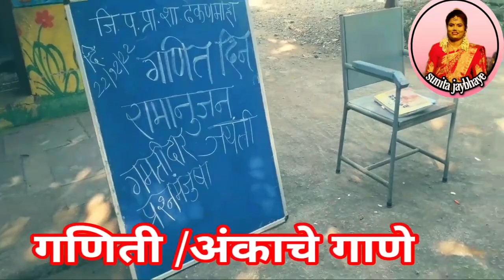ganit :ankache gane 1/4th!!गणित:अंकाचे गाणे वर्ग१/४थी